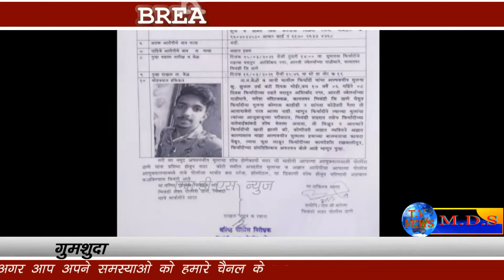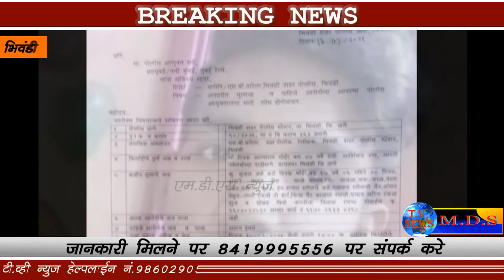गुमशुदा की तलाश नाम सुजल उर्फ बंटी दिपक भाईर जानकारी मिलने पर 8419995556 पर संपर्क करें